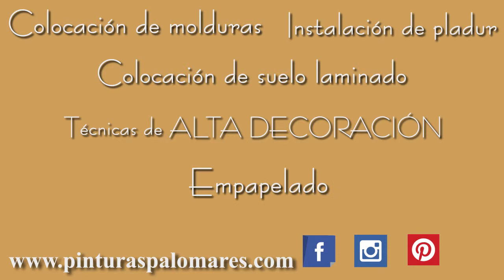Video promocional Pintor Empapelador Oviedo Asturias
Pintor Oviedo Gijón..Video/Intro promocional para la página web.